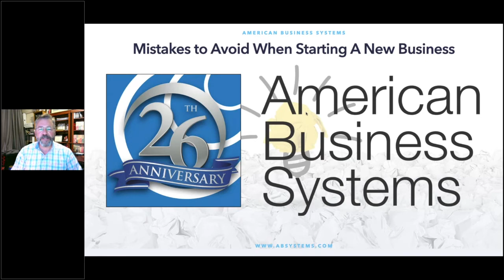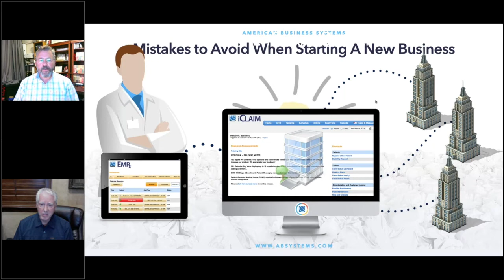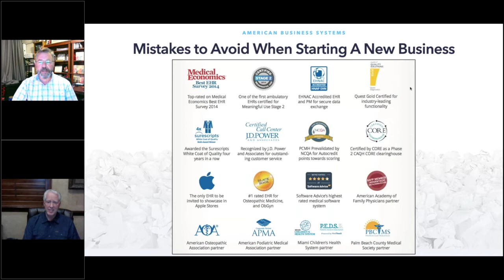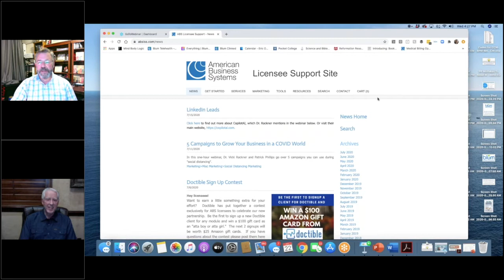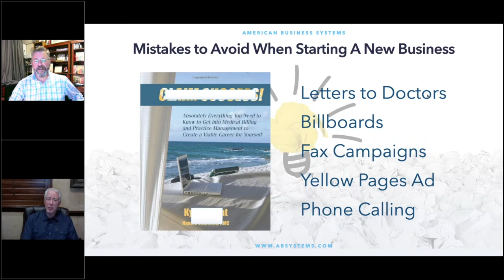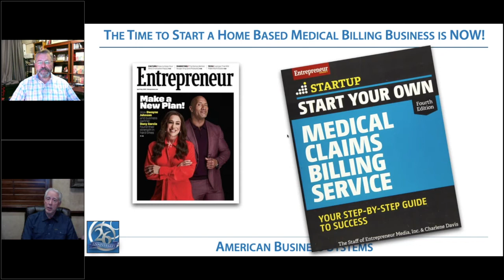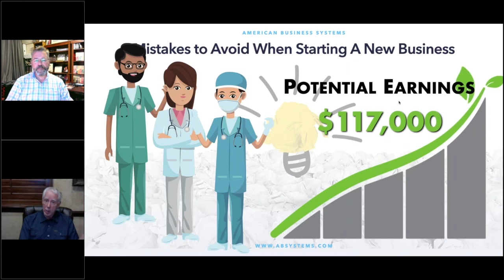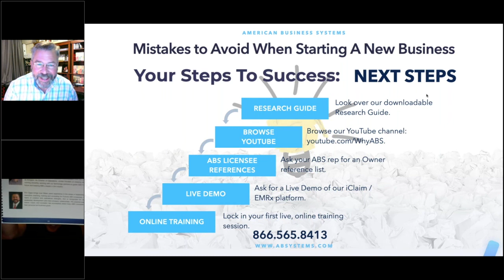Mistakes To Avoid When Starting a Business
Patrick and Eric explain how to avoid making mistakes when starting your own business. Starting a business can be a challenge, but we make it easy!